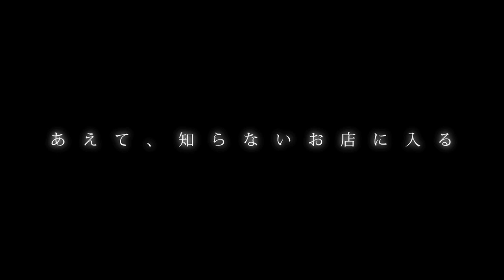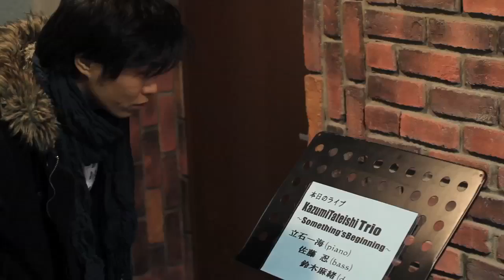立石一海TRIO・MV＃０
立石一海TRIO・MV。
未完成版ということで＃０としています。
細部修正して、完成版を作るつもりでおります。

〈キャスト〉
本名陽子
安藤亮司

木村正和
本城星一
石井真司
富永旋津子

立石一海
佐藤忍
鈴木麻緒

〈協力〉
Apple Jump
Dininng Ma-Bou
久保友里（ビクターエンタテインメント）

〈スタッフ〉
撮影/編集　：　曽根隼人

制作　：　OFFICE BLUE

監督/編集/脚本　：　秦建日子